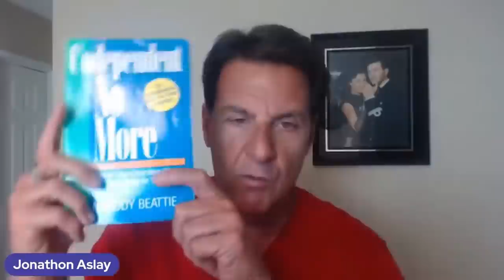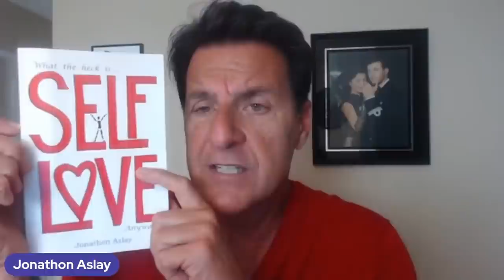Guys Who Move Too Slowly and The Men Who Have Trust Issues